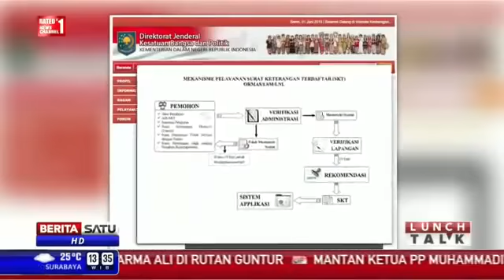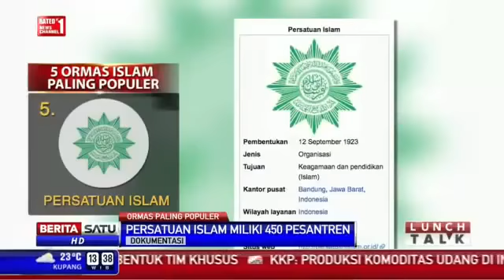Berita 18 Juni 2015 - VIDEO Deddy Corbuzier Kirim Video Ancaman Untuk Pembunuh Angeline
Kematian Angeline hingga kini masih menyisakan duka mendalam untuk seluruh publik tanah air. Kebanyakan orang ingin sang pelaku pembunuhan gadis berusia 8 tahun itu, Agustai, dihukum seberat-beratnya.
Hingga kini Agus masih menjalani rangkaian pemeriksaan dan sidang untuk menentukan hukumannya. Namun kemungkinan besar pria yang berprofesi sebagai satpam itu hanya akan dijebloskan ke dalam penjara. Isu itu rupanya tak diterima dengan baik oleh publik, seperti sang mentalist, Deddy Corbuzier.     Mantan suami Kalina ini baru saja mengirimkan sebuah pesan ancaman untuk Agus dalam bentuk sebuah video yang diunggah di Youtube. Menurut Deddy, pembunuh Angeline itu tak lebih baik dari seekor binatang dan sudah sepantasnya dihukum mati saja.     Video ini dibuat bukan untuk Angeline. Ini bukanlah sebuah lagu untuk Angeline karena dia sudah tidak ada. Video ini dibuat untuk pembunuhnya. Dengarkan baik-baik, suatu saat nanti anda akan melihat video ini entah bagaimana caranya. Menyakiti seorang anak kecil, membunuh, memperkosa, adalah sebuah perbuatan yang membuat anda tidak lebih dari seekor binatang dan untuk itu anda layak untuk mati. Pemerintah kita berani mencanangkan hukuman mati untuk pengedar narkoba, maka seharusnya mereka berani mencanangkan hukuman mati untuk orang-orang seperti anda, orang-orang yang tidak ada bedanya dengan hewan. Karena setelah bebas dari penjara, anda tidak akan berubah. An attitude cannot be changed. Anda hanya akan menyebarkan keburukan lain, anda hanya akan menyebarkan kejadian-kejadian serupa," ujarnya di video tersebut.

Lebih jauh, Deddy juga menantang Agus untuk menemuinya secara langsung jikalau dia bebas dari penjara suatu saat nanti. Ayah satu anak ini akan mengajarkan pria asal Bali itu tentang rasa sakit yang telah ia lakukan pada Angeline.

"Dengarkan saya baik-baik. Kalau anda melihat video ini dan anda keluar dari penjara suatu saat nanti, temui saya, buktikan kalau anda memang manusia. Temui saya seorang diri dan saya akan mengajarkan anda tentang rasa sakit and I mean it," pungkas Deddy.